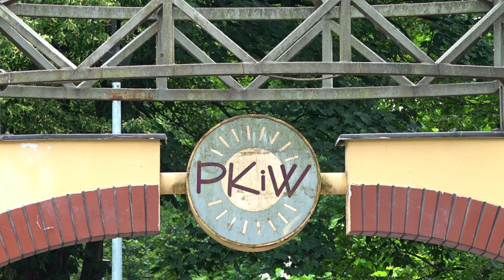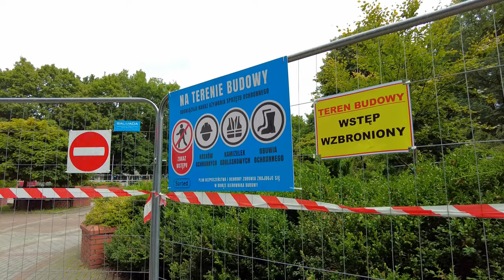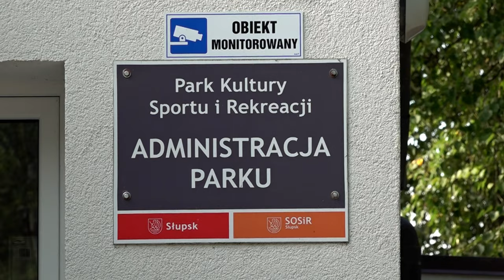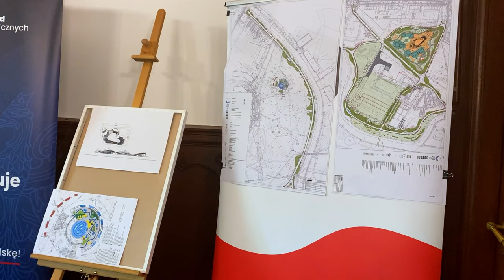NOWE OBLICZE PKiW | Ratusz Dla Ciebie Sierpień 2023 Film Dokumentalny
Park Kultury i Wypoczynku to zdecydowanie zielne płuca Słupska. Kompleks
rekreacyjny znajduje się w samym centrum miasta w sąsiedztwie Słupi i jej odnogi, tak
zwanej „młynówki”. Jest jednym z ulubionych miejsc spacerów, rekreacji i odpoczynku
słupszczan. Obecnie park, choć cieszy się dużą popularnością wśród mieszkańców, nie jest
w najlepszej kondycji. Wymaga ponownego zagospodarowania i modernizacji. Wkrótce ma się to jednak zmienić, bo ruszają prace ziemne na jego terenie.